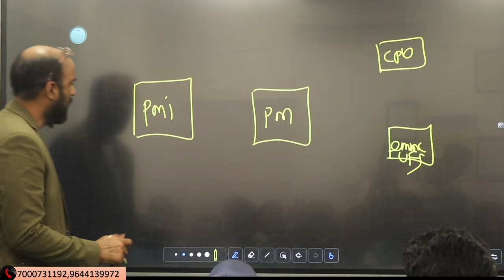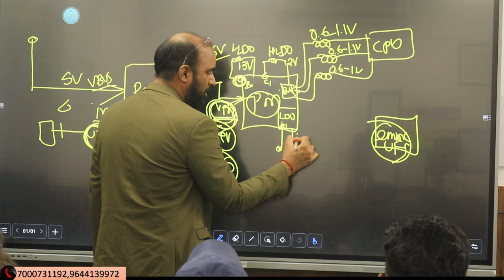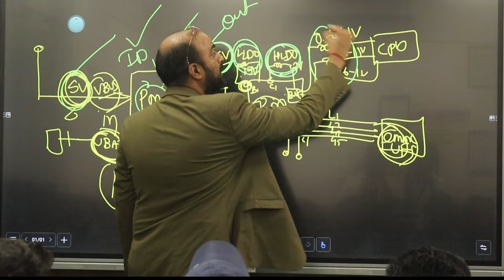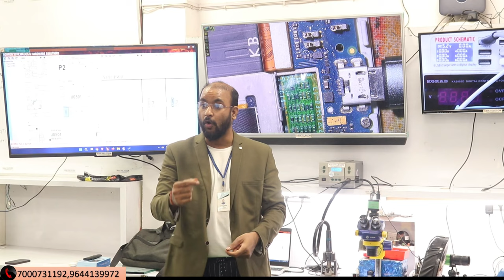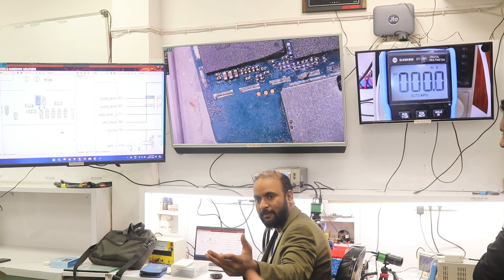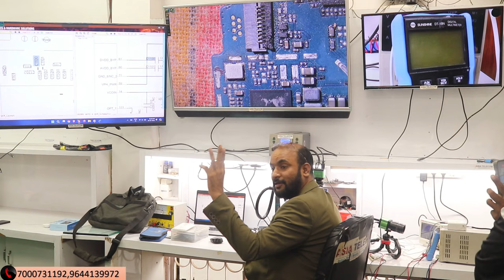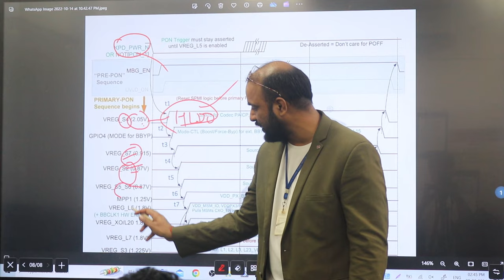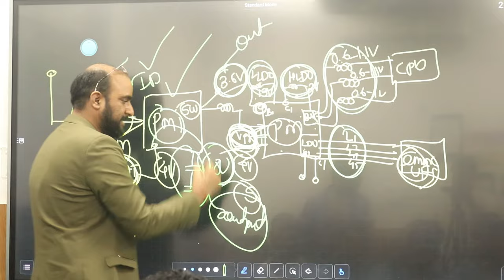CPU OK l EMMC OK l PMI & PM CHANGE BUT NO SOLUTION smartphone ADVANCE WAY REPAIR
101% Guarantee Hand Skill + Chip Circuit Base Experience Institute

✅BUY BOOK
Hardware & Software - single click buy